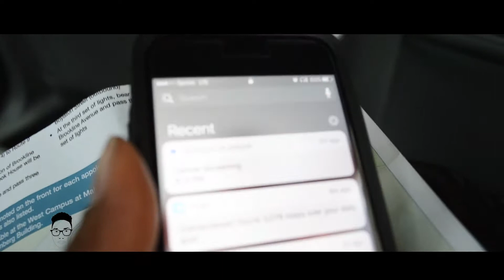Brain Cancer Screening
A family history of cancer has led me to a genetic counselor to find out more information.

Twitter | Instagram | Snapchat | Facebook -- @JewelzTheEditor

My Gear:
Nikon D3300
Nikon D3200
Zoom H1
Viltrox LED Lights
Cowboy Studio Light Stands
Magnus VT-4000 Tripod with Fluid Head
Adobe Audition
Adobe Photoshop